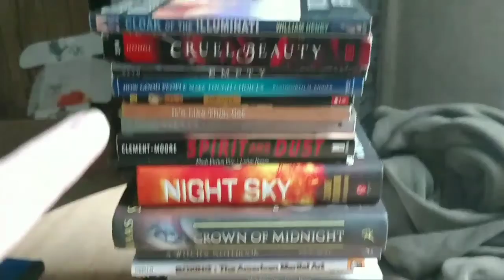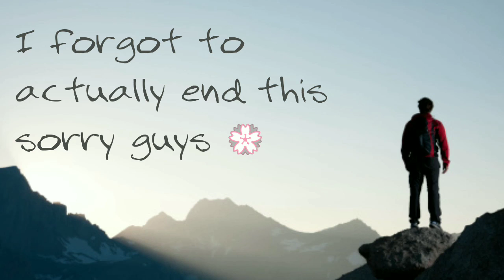Weigh In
First official weigh in. You guys excited because I am and as long I can walk! Short but I'll learn to make longer more interesting videos! 💮
Into song:  Battle against a true hero by Toby Fox